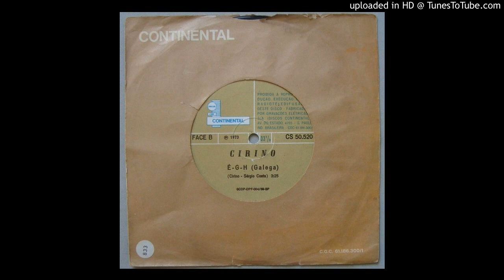Cirino - Baião do Coração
José Wilson Cirino Sino, o compositor cearense que foi para o Rio de Janeiro, em 1971, gravou o primeiro compacto com Fagner em 1972 e, em 1973, gravou este aqui com esta belezura chamada "Baião do Coração" em parceria com Fred Teixeira. Na verdade trata-se de um "ponteio", arranjado belissimamente pelo soberano maestro Hareton Salvanini e foi gravado pela cantora Simone no disco Quatro Paredes, em 1974. Eu prefiro o original, com EGH Galega (depois coloco aqui) no lado B, curtam aí!